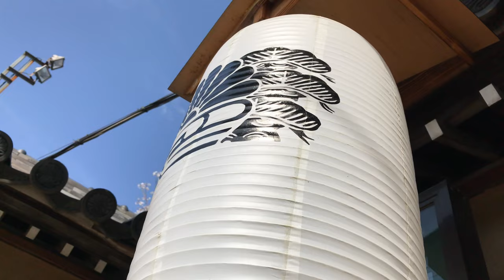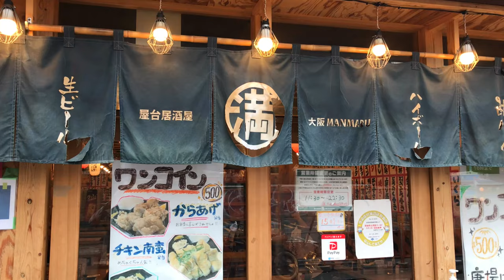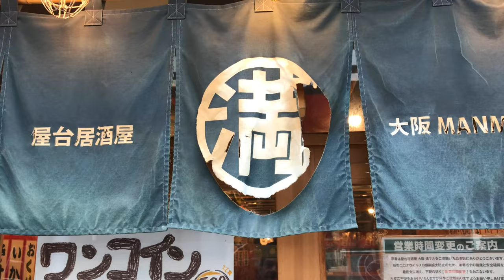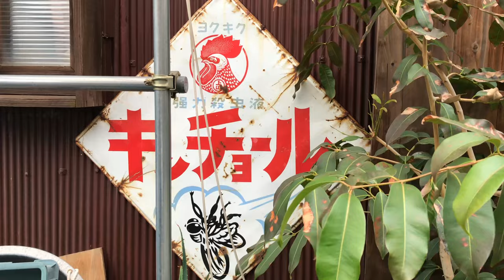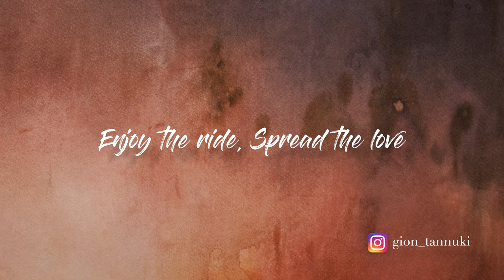StreetPhotography in Osaka (Kotoku-ji Sanadamaru Temple and Art Gallery)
Street photo session in the streets of Osaka city with a visit to Kotoku-ji temple and a stop by an art gallery featuring young Osaka artists.